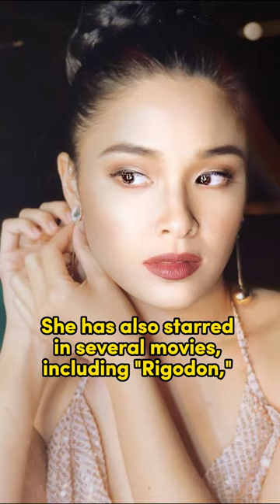Yam Concepcion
"Join us as we dive into the captivating world of Yam Concepcion, a talented actress who has taken the Philippine entertainment industry by storm. In this video, we'll explore Yam's humble beginnings, her breakthrough roles, and her unwavering passion for acting. Discover the secrets behind her success and learn what sets her apart from other stars in the industry. Don't miss this exclusive look into the life and career of Yam Concepcion, a true inspiration for aspiring actors and fans alike. YamConcepcion ActingJourney RisingStar"
abot kamay na pangarap
gma network
make money online
miss universe philippines 2023
mpl philippines
the voice kids philippines 2023
instagram reels
hot reels
insta reels
facebook reels
rejects
queen of kings
queen card
queen card gidle
youtube shorts
video
film
video
horror short film
motivational quotes
motivational speech
motivational video
motivational songs
miss universe philippines 2023 live
miss universe philippines 2023 reaction
miss universe philippines 2023 swimsuit competition
miss universe philippines
miss universe
megan young
iris mittenaere
kerala story
study vlog
travel vlog
maaz safder vlog
travel vlog
daily vlog
lagu tiktok viral 2023
bhayani
delhi metro viral video
sigma song
sigma music
sigma phonk
sigma male
sigma rule song
sigma rule
songs
youtube shorts monetization
pop music
music 2023
best music
study music
relaxing music
meditation music
opm love songs tagalog
doraemon tagalog
tagalog full movie
facebook ads